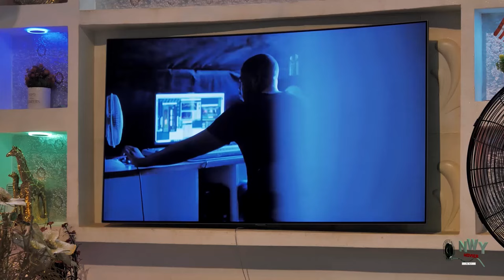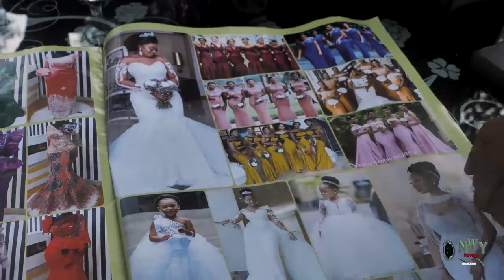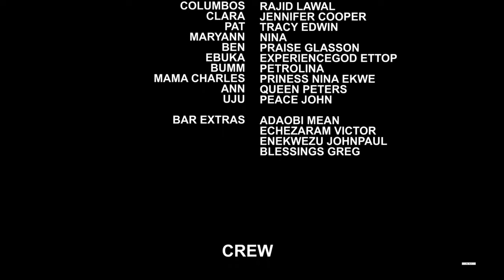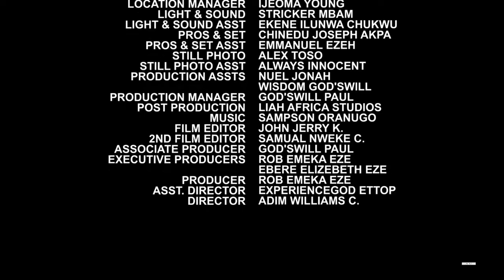FESTIVAL OF WIVES (Full Movie) Maleek Milton/ Lizzy Gold/ Mary Igwe/ Destiny Etiko 2024 New